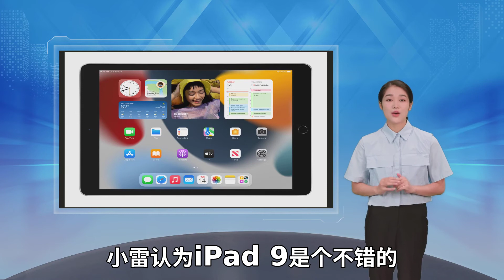离谱！苹果iPad缺货到一机难求：多个平台加钱卖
2月11日消息 彭博社报道 昨日富士康表示 过去两年限制设备供应的组件短缺问题 目前出现了缓解迹象 2022年一季度零部件短缺情况将得到重大改善 预计下半年的整体供应限制将得到缓解 不过 他也补充说 电源管理芯片仍供不应求 日经亚洲此前报道 苹果会优先保障iPhone的生产 目前iPad 9基础版在官方天猫店的价格是2399元 在拼多多某商家 这一商品的售价高达2498 还显示为缺货状态 说明现在的iPad真是一机难求 官网显示iPad 9所有版本线下无货 发货需一个多月 京东自营显示加价400销售 蜂窝版就更难购买了 有较少的商家囤货蜂窝版 按照富士康的说法 iPad的交货时间 有望在今年下半年有大幅缩短 只不过 iPad 9的生产优先级是排在相对末尾的 目前的生产最优先的肯定是iPhone iPhone不仅有着较高的利润 用户通常会在iPhone上装更多App 这样来自App Store、Apple Music等付费服务、订阅服务的收入会高上不少 对于想选购基础款iPad的用户 小雷认为iPad 9是个不错的选择 它的初始容量提升到64GB 而且是加量不加价的 iPad 8的32GB是在太不够用了 多装几个App 缓存一些文件就满了 非常影响使用体验 不过 毕竟iPad 9目前要等一个半月 二手iPad 8 128GB其实也是个不错的选择 就是前置摄像头和芯片不如iPad 9 iPad 9的前置摄像头的升级较大 不仅可以拍摄1080P视频 还支持人物剧中功能 视频聊天时的显示界面较广 适合家庭式的视频聊天 画面还能随着人物移动而移动 比较适合在厨房等场景下使用